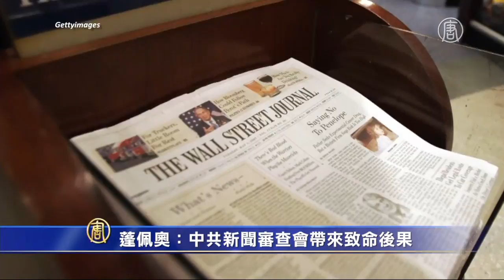中共肺炎疫情不斷惡化 蓬佩奧批中共新聞審查「將造成致命後果」